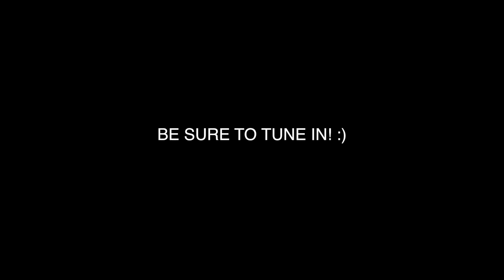Streaming Far Cry 5 at 8PM (EASTERN)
BE SURE TO TUNE IN HERE ON MY YOUTUBE CHANNEL! :)